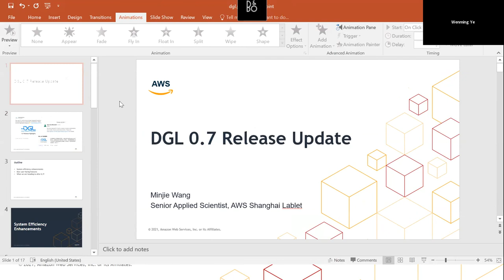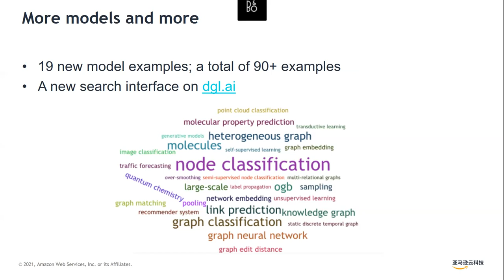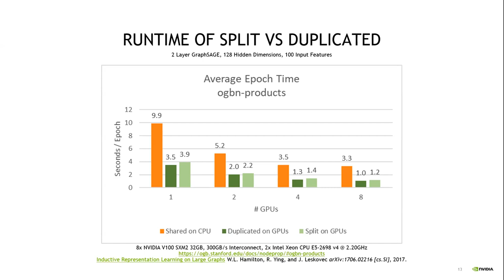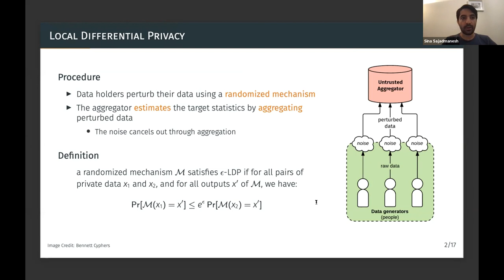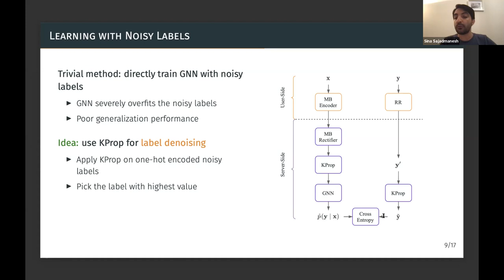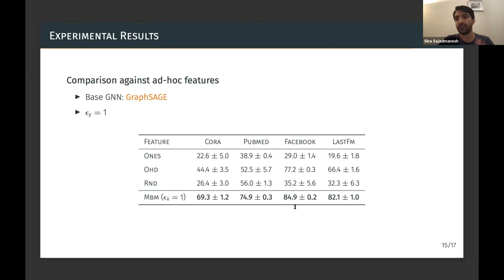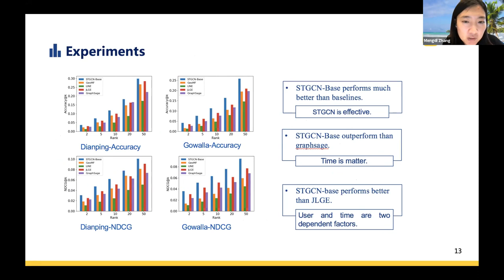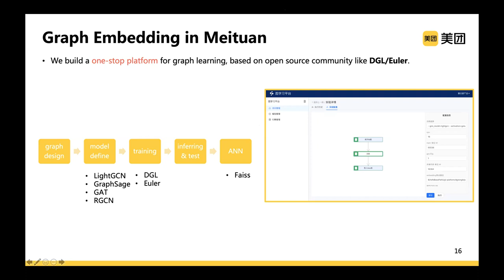Graph Neural Networks User Group Meeting on July 29th, 2021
July meeting agendas:

4:00 - 4:15 (PDT): DGL 0.7 Release

Abstract: The new 0.7 release of DGL brings many new updates to both system performance and usability. We will highlight some of the new features as well as how we work with our user community as a team.

Speaker Bio: Minjie Wang is a senior Applied Scientist in Amazon Shanghai AI Lab. He obtained his Ph.D. degree from New York University. His research focus is the interdisciplinary area of machine learning and system including building deep learning systems with high usability and performance, applying machine learning in system optimization. He is also an open-source enthusiast; founder and major contributor of several well-known open source projects such as MXNet, MinPy and DGL.

4:15 - 4:30 (PDT): Storing Node Features in GPU memory to speedup billion-scale GNN training

Abstract: In this talk, we will show to use the new GPU-to-GPU communication APIs in DGL 0.7, to store node features split across multiple GPUs. By avoiding the cost of transferring features across PCIe, and avoiding performing tensor slicing on the CPU, we are able to improve the performance of running GraphSAGE on a graph with over a billion edges by 40% running on 8 GPUs, averaging 4.8 seconds per epoch.

Speaker Bio: Dominique LaSalle is a Senior Compute Performance Developer Technology Engineer at NVIDIA, working on accelerating deep learning applications. He has a background in graph algorithms and finite element analysis. He received his PhD from the University of Minnesota in 2015.

4:30 - 5:00 (PDT): Locally Private Graph Neural Networks

Abstract: Machine learning research over graphs has been revolutionized in the past few years with the emergence of graph-based deep learning models, called graph neural networks (GNNs). However, learning over graphs can raise privacy concerns when they represent sensitive interactions or contain personal information. Previous works on privacy-preserving machine learning have presented effective solutions to protect the privacy of users when dealing with euclidean data, such as image, audio, and text, but addressing the privacy issues involved in applying deep learning algorithms on graphs is often more challenging due to the existing connectivity between graph nodes. In this talk, I present the problem of node data privacy in graph representation learning, where a central server aims to train a GNN over a graph it has access to. However, the nodes have potentially sensitive data in the form of feature vectors and possibly labels that are kept private and thus not visible by the server. To address this problem, we propose a privacy-preserving GNN learning framework with formal privacy guarantees based on Local Differential Privacy (LDP). I first present our LDP mechanism that obfuscates node features and then the effective graph-based technique designed to increase the estimation accuracy of graph convolution based on perturbed features. Then, I explain our robust training method for learning the locally private GNN with private (and thus inaccurate) labels. The talk will conclude by demonstrating the experimental results, followed by a short discussion of emerging research directions.

Speaker Bio: Sina Sajadmanesh is a PhD candidate in the School of Engineering at EPFL and a research assistant in the Social Computing group at Idiap Research Institute, Switzerland. Previously, he was in the Data Science and Machine Learning Lab at Sharif University of Technology, Tehran, Iran, where he obtained his MSc degree. His research revolves around data privacy and trustworthy machine learning on graphs. Currently, he is focused on developing private, secure, and robust graph representation learning methods for sensitive real-world applications using privacy-enhancing technologies, such as differential privacy.

5:00 - 5:30 (PDT): Graph Embedding and Application in Meituan

Abstract: By utilizing large-scale graph learning technologies and open-source framework like AWS DGL, Meituan Brain has encoded the core business entities from billion scale graph structure and effectively deployed online. This talk will briefly introduce Meituan's knowledge graph application on LBS scenario, especially graph learning practice on the search and recommendation system.

Speaker Bio: Mengdi Zhang is now a technical leader in Meituan. The group she belongs to focus on AI technologies such as knowledge graph, NLP, and information retrieval. They have built the Meituan Brain, the largest knowledge graph of local services in the world, which is aimed at building knowledge associations between users, merchants, goods, and scenarios. Mengdi and her teams focus on structure representation learning, especially large-scale graph embedding. She also is a co-founder of OpenKG, a Chinese open knowledge graph community.